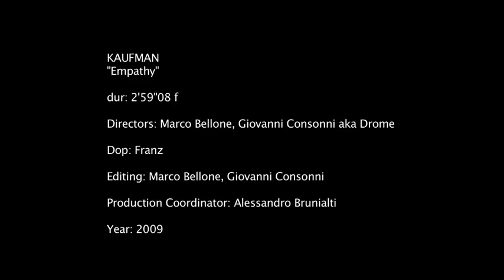Kaufman - Empathy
Directors: Marco Bellone & Giovanni Consonni
Dop: Francesco Colinelli
Edited by: Giovanni Consonni, Marco Bellone
Colourist: Marco Bellone
Producer: Alessandro Brunialti
Production Company: Tapelessfilm
2009
Shoot on Canon 5d MarkII
Kaufman chi?
Andy, per esempio: genio comico newyorkese dalla personalità bizzarra e folle, morto giovane e celebrato nel film "Man On The Moon" con il patrocinio di Michel Stipe e dei suoi R.E.M..
Oppure Charlie, autore culto di sceneggiature della Hollywood pop (un titolo per tutti: "Essere John Malkovich").
E ancora, Millard Kaufman: scrittore e fumettista che inventò nientemeno che Mr. Magoo. I Kaufman di mtv.it sono però un italianissimo gruppo musicale che annovera tra le sue fila Lorenzo Lombardi (voce e chitarre), Simone Prestini (basso) da Brescia, Leonardo Traina (batteria e percussioni) e Luigi Suardi (chitarre e cori) da Bergamo. Il quartetto lombardo debutta sulla lunga distanza con "Interstellar College Radio" e anche qui il titolo è tutto un programma, proprio come il riferimento all'America delicatamente artistica ispirato dal nome della band. Un disco che arriva a coronare gli elogi e i consensi riscossi sui palchi e presso gli addetti ai lavori. Un lavoro masterizzato presso i leggendari Sterling Studio di New York da Chris Gehringer, noto per essere curato gli album di gente che non ha bisogno di presentazioni: tra gli altri, spiccano Madonna, Amy Winehouse, Rihanna e Nelly Furtado.
Il titolo, si diceva: "Interstellar College Radio" (Mizar Records / Audioglobe), si presenta con dodici brani pop-rock influenzati dal college-rock americano (cos'altro, sennò?) dei Lemonheads, dalle sonorità scanzonate dei Dinosaur Jr. ma anche dal sound di Death Cab For Cutie e Weezer. Immagina il lato 'più canzone e meno psichedelia' dei Canadians e il quadro sarà completo!